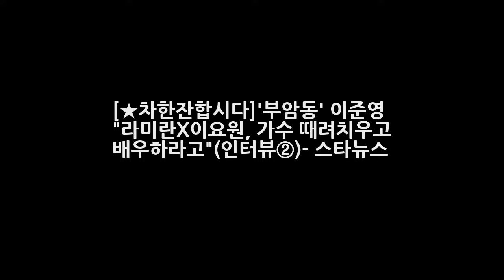[★차한잔합시다]부암동 이준영 라미란X이요원 가수 때려치우고 배우하라고(인터뷰②)- 스타뉴스 DKO 뉴스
유키스 준/사진=이기범 기자 -인터뷰①에 이어서 걔가 유키스였어? 그룹 유키스 준(20 본명 이준영)이 올해 가장 많이 들은 말이다. 지난 2014년 유키스에 중간 합류한 준은 2009년 유키스가 만만하니로 누린 전성기를 느껴보지 못한 멤버다. 대중의 눈길에서 벗어나 있던 지난 4년간 남모를 노력을 했다는 준은 올해 어느 때보다 바쁘고 행복한 시간을 보냈다.